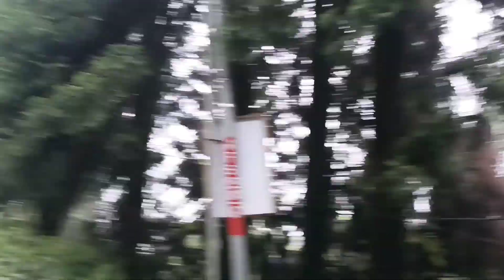Day & Night My First Vlogs💕//Siliguri To Kurseong Night Ride😶‍🌫😶‍🌫😯😯 myfirstvlog #2022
We Need Support Guys Keep Support Us🙏

our 1st Vlogs